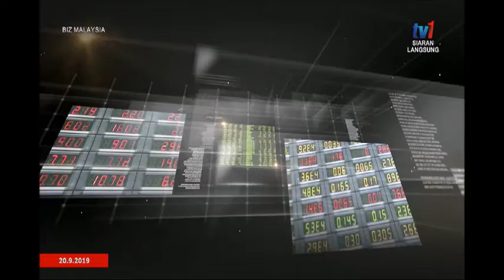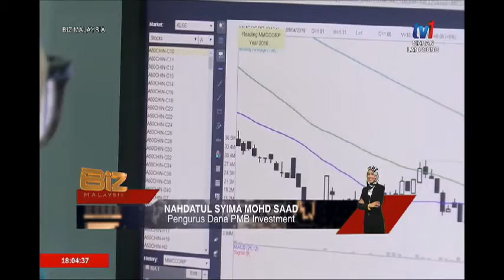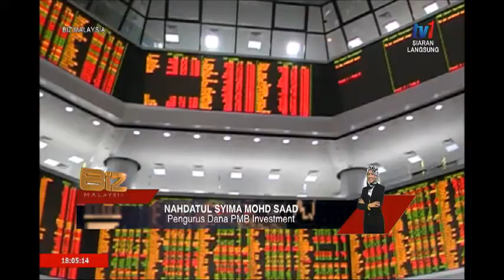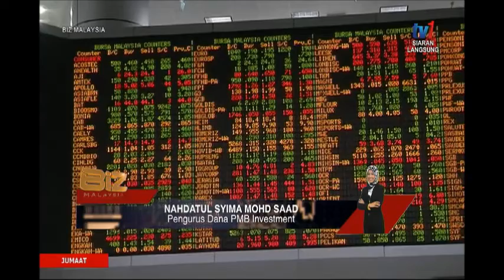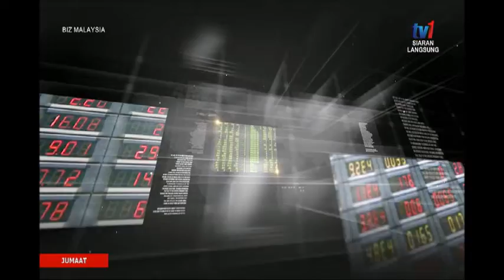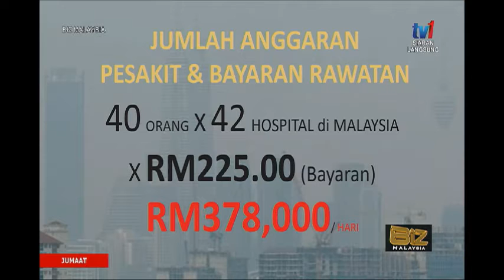BIZ MALAYSIA – “KABUS BERACUN, LEMASKAH EKONOMI? [20 SEPT 2019]